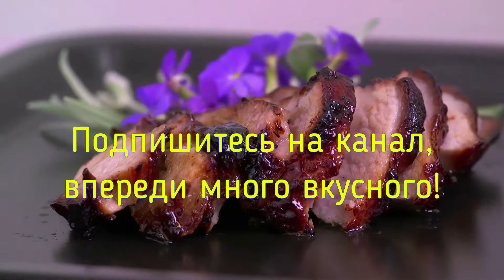Ризотто с грибами готовим сами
Ингредиенты: ⠀

100 гр сухого риса арборио ⠀
300 гр шампиньон ⠀
половина средней луковицы ⠀
250 мл куриного бульона ⠀
100 мл 10% сливок ⠀
100 гр сыра пармезан ⠀
оливковое масло ⠀
кусочек сливочного ⠀

Приготовление:

На сухой сковороде обжариваем шампиньоны, когда испарится лишняя влага, добавляем оливковое масло и кусочек сливочного. Добавляем лук, обжариваем полминуты и добавляем рис, обжариваем все вместе три минуты. Далее начинаем понемногу добавлять бульон (овощной тоже подойдёт). Добавляем примерно 80-100 мл, ждём пока бульон почти полностью испарится и вливаем ещё. И так несколько раз. Затем добавляем сливки, сыр и зелень, вымешиваем до полного растворения сыр и немедленно подаём к столу. ⠀
Друзья мои, если вам понравилось это видео, вы можете помочь развитию канала:
Оцените видео! 👍 - Я буду очень рада, и это поможет развитию канала.
НАПИШИТЕ КОММЕНТАРИЙ или задайте мне вопрос по рецепту. Я буду более чем счастлива ответить вам.